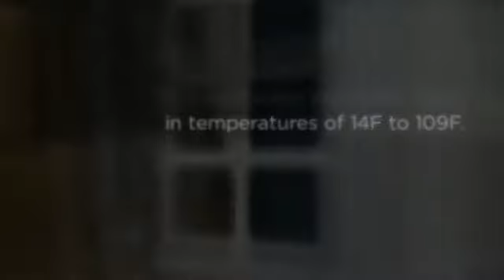Air Conditioning Split System (Heating & Air Conditioning).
Air Conditioning Split (Heating & Air Conditioning). If you perform routine maintenance, such as changing or washing filters, your system should last 12 to 15 years.